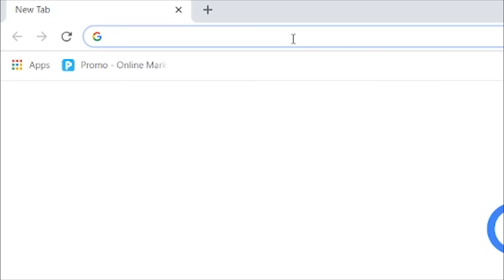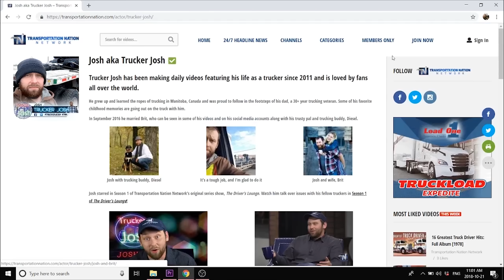My Trucking Life - TIGHT TIME SCHEDULE - #1582